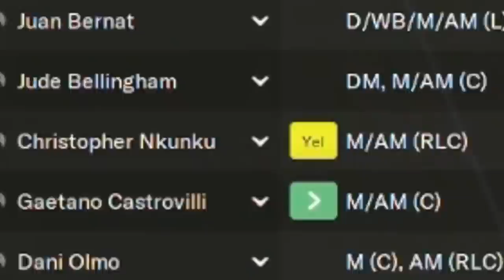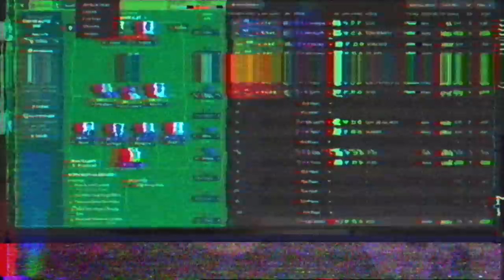A Tactical Breakdown of How I Won the FM Streamer Showdown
It took over a year for me to make it back to the Football Manager mountain top and it took the introduction of a new game, FM22, for me to get there. A few days ago we released the ‘complete experience’ of the showdown win, but I wanted to try something a little different a week on from my FM Streamer Showdown title. I wanted to sit down and tactically break down how he managed to skate through each round of the tournament and find victory at long last.

This essentially turned into a tactic guide for FM22. Now playing against people is always different than playing against the AI, but the art of countering opponent's tactics while sticking to your tactical style of play. I felt confident going in, based on my performance late in the first showdown on FM22, but we proved that my tactical style can adapt to any opponent this time around so I’m happy to share it.

Much Love,
FM Senpai